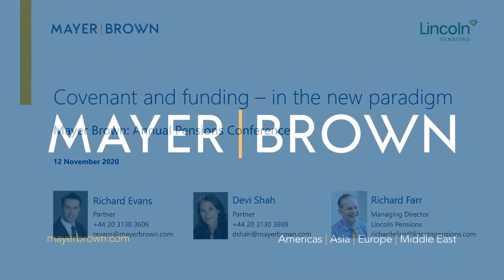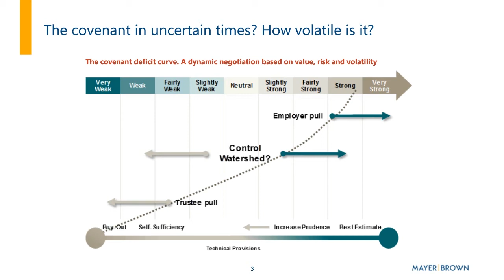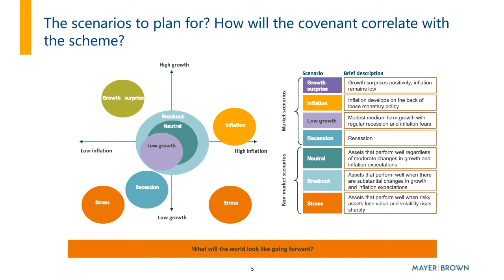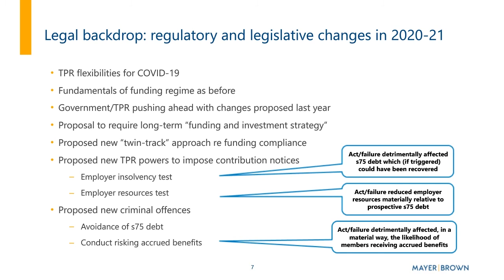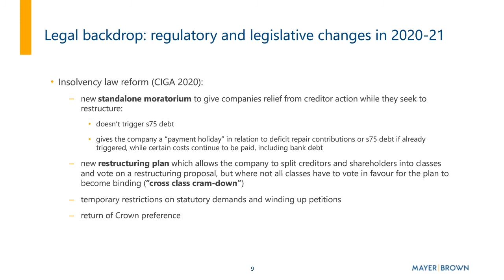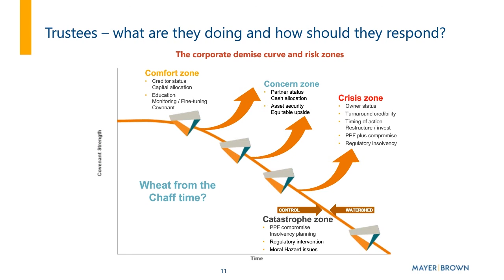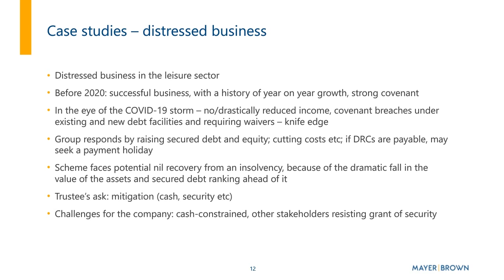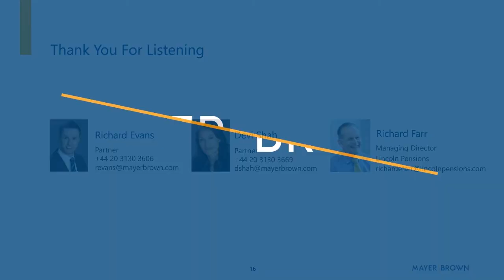Annual Pensions Conference: Episode 5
Covenant and funding – in the new paradigm
Sponsoring employers and pension trustees are facing unprecedented challenges: COVID-19, BREXIT, Digitalisation, ESG, and the post-COVID landscape. This session will explore the covenant and funding landscape, examining the impact of these developments both on schemes and employers, as well exploring the implications of the significant regulatory and legislative changes in 2020-21, including the Regulator’s funding code proposal and insolvency act reform.
Speakers: Devi Shah; Richard Evans (Mayer Brown) and Richard Farr, Managing Director at Lincoln Pensions